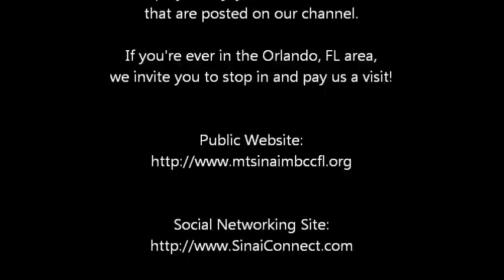Mt. Sinai MBC of Orlando, FL - Welcome Video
Mt. Sinai Missionary Baptist Church
Dr. Larry G. Mills, Pastor